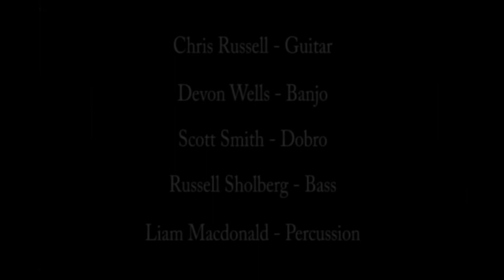Chris Russell - The Mirror Rings of Echo